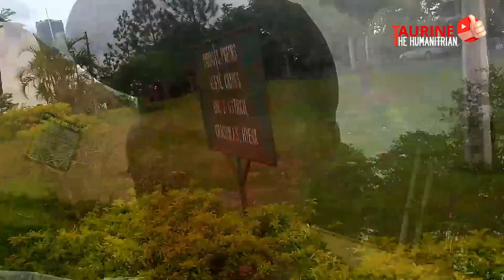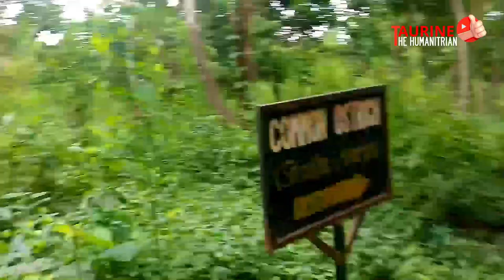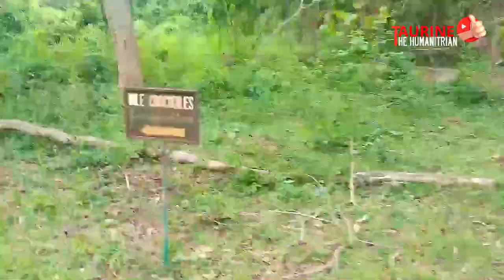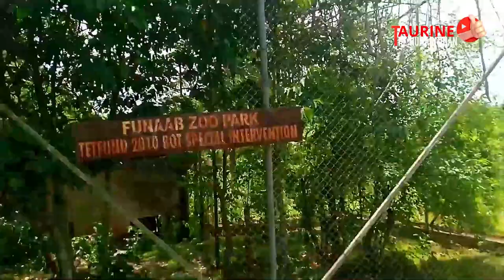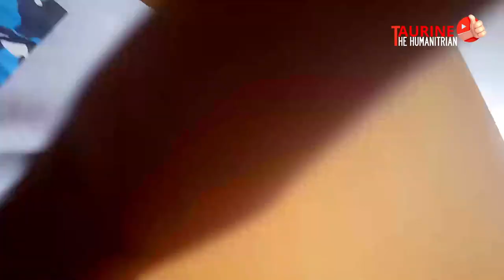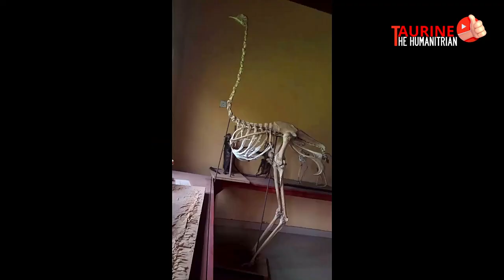My First Trip To FUNAAB Zoo Park - VLOG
This was my first time going to my school zoo in Federal University Of Agriculture Abeokuta and i know it's going to be fun that's my am taking you guys along with me

PLEASE DON'T FORGET TO CLICK THE SUBSCRIBE BUTTON OR THIS LINK »»» I WILL REALLY APPRECIATE IT AND CLICK THE BELL BUTTON AND SWITCH NOTIFICATIONS TO ALL SO AS TO RECEIVE MORE AWESOME VIDEOS FROM ME. AND ALSO LIKE THIS VIDEO, IT HELPS BOOST OUR SELF-ESTEEM THANKS.

Instagram »»» https//:Instagram.com/taurineth

Check out my rank as one of the top Nigerian Youtubers

nigeria
nigerian
funaab zoo
students protest
university protest
convocation ceremony
my journey
smart campus
africa
naija
9ja
stories
channels television
nigeria news
nigeria youtubers
channels tv
africa news
my journey - funaab zoo
naija vlogs,lagos nigeria,travel vlog,naija vlog,nigeria vlog,life in nigeria,queen naija,patricia bright,medicine,naija,nigerian food,travelling to africa,travel to nigeria,daily vlogs,travel vlogs,royalty squad,travelling to nigeria